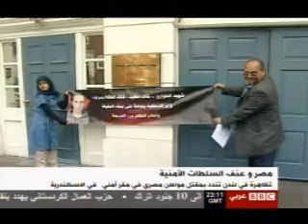LONDON KHALED SAID خالد سعيد.wmv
killing Khaled Said Egypt Police London demonstration mohammad taha bbc